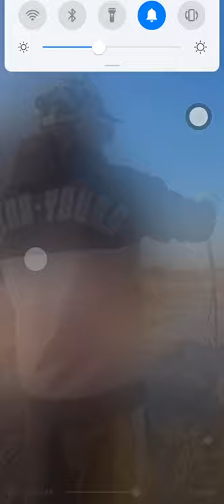Captura de peces increíble Captura de peces Sneakehead # 53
Hello everyone